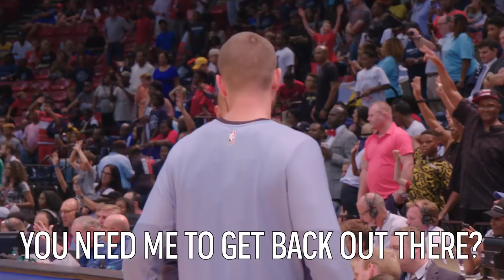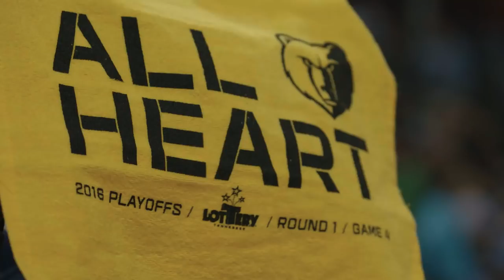Beyond Grit Episode 14 - ft. Chandler Parsons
In episode 14, we have Chandler Parsons Mic’d for a preseason game and we learn about his long road back from injury. Plus we hear from the team as they make their final preparations before the season.